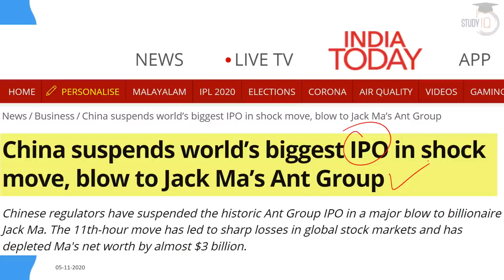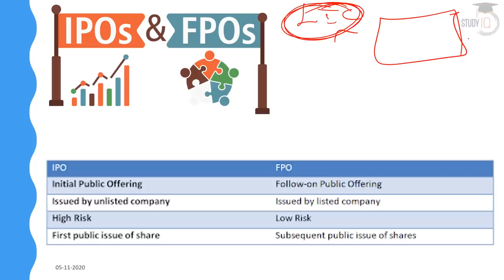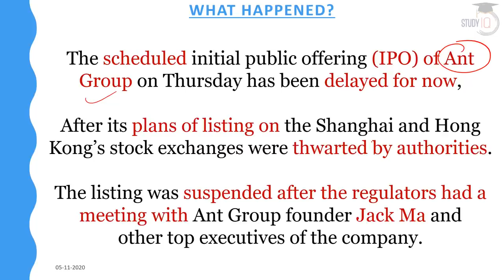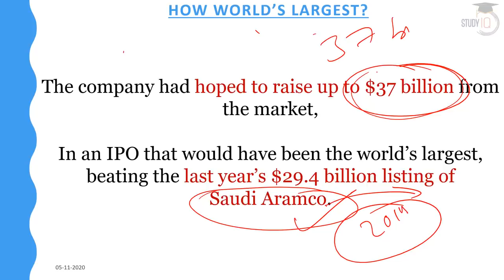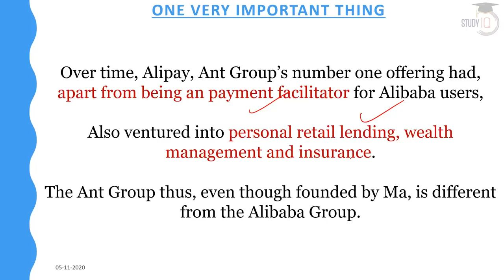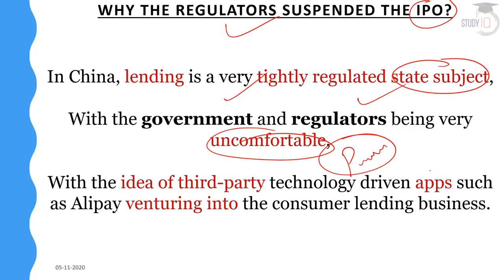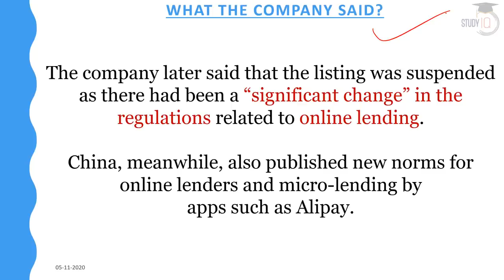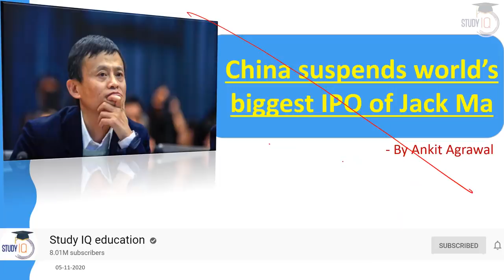Ant Group IPO - China suspends World's Biggest IPO of Jack Ma's Ant Group